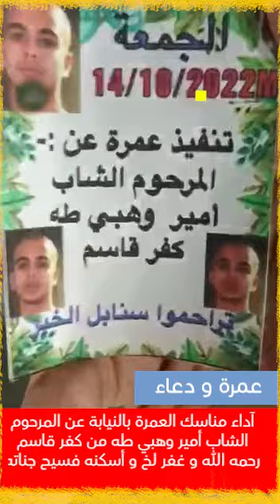آداء مناسك العمرة بالنيابة عن المرحوم الشاب أمير وهبي طه من كفر قاسم رحمه الله و غفر له و أسكنه فسيح